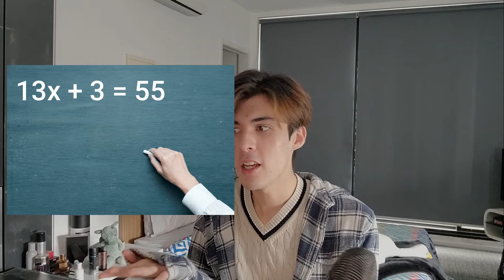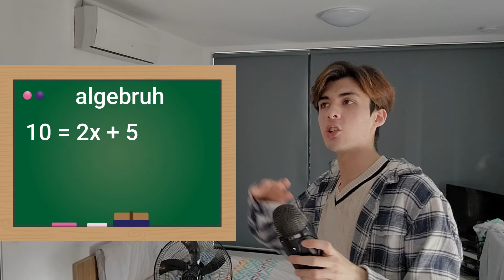how to study MATH EFFECTIVELY | get STRAIGHT A's in exams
as an engineering student I know that everyone can ACE MATH if you understand and practice the right techniques to getting there! this video will not only motivate you to do math but also teach you to fully understand math too!

subcount: 3930